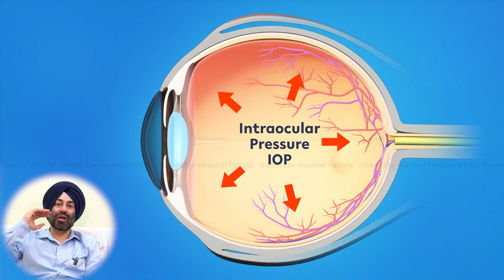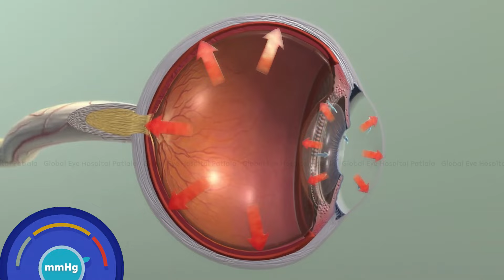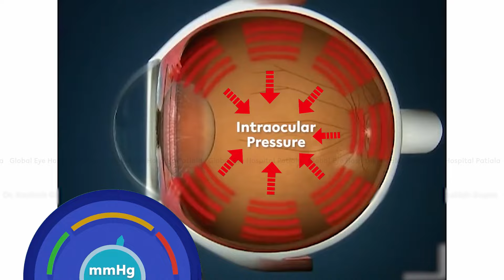Link between Eye Pressure & Eye diseases | Eye pressure & Kalamotia | Tests to measure Eye pressure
The video explains the connection between eye pressure & eye diseases. Remember, both increased and decreased eye pressure indicate different eye diseases that can make you blind. Know how increased eye pressure can lead to glaucoma or Kalamotia. The best eye doctor in Patiala, Punjab, Dr. Manpreet Singh, explains all about eye pressure, also known as interocular pressure.

👨🏻‍⚕️ABOUT THE DOCTOR - Dr. Manpreet (⍟ ⍟ ⍟ ⍟ ⍟)

Locations:
SCF-36,
Opp. Gurudwara Singh Sabha,
S.S.T. Nagar, Rajpura Road,
Patiala - 147001, Punjab, India.